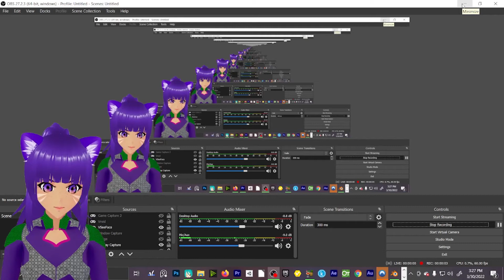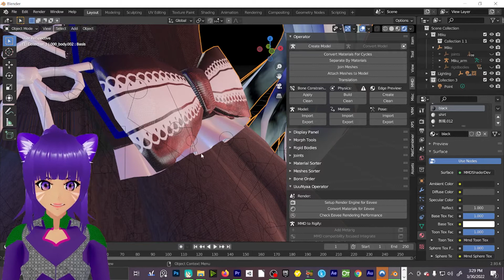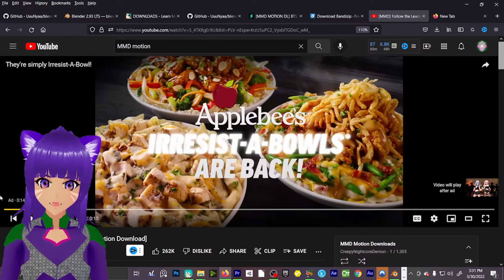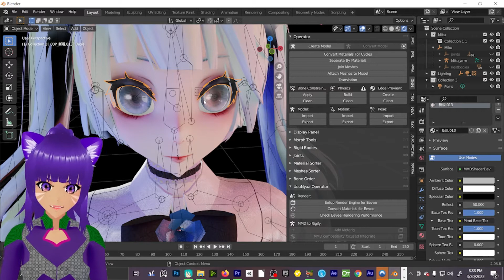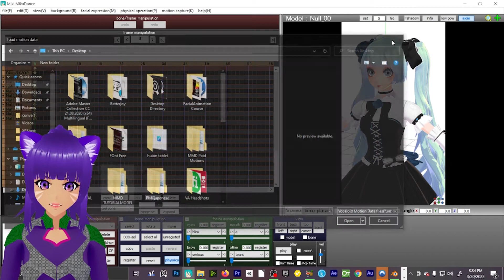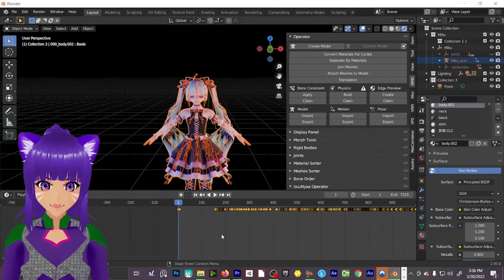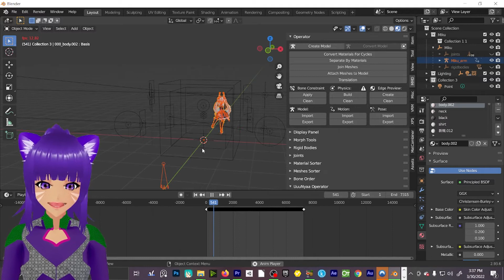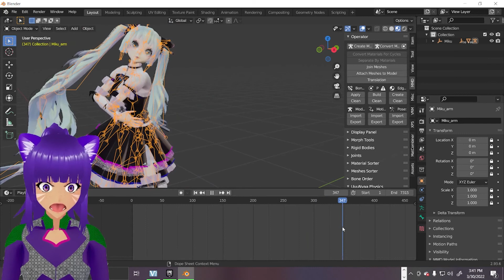Blender Tutorial MMD: Loading a Motion in MMD UUUNYAA TOOLS [PART3]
Do you want to Learn how to make MIKUMIKUDANCE ANIMATIONS IN BLENDER!
I can TEACH YOU! my young padwans!

Learn how to use MMD TOOLS or MMD UUUNYAA TOOLS in BLENDEr 2.93 LTS
This series is about set up to loading your first motion, applying blender materials and basic lighting!
Come on a journey where I a VTUBING RAMEN LOVING ELDENRING SIMPING CAT GIRL will be your teacher in the basics of BLENDER  3D ANIMATION and MMD SET UP!